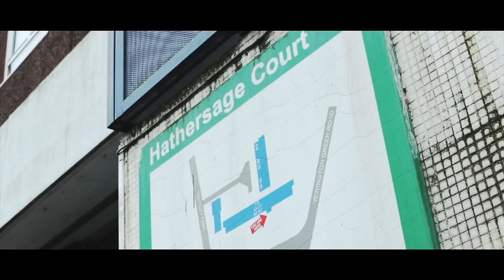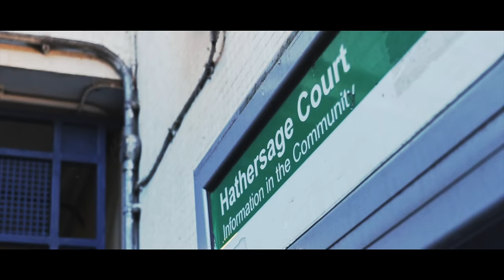CP - Ground Up (Music Video)